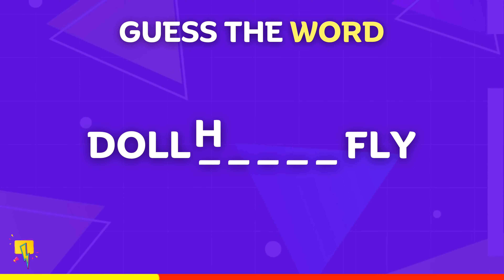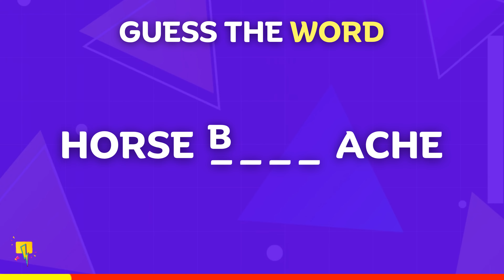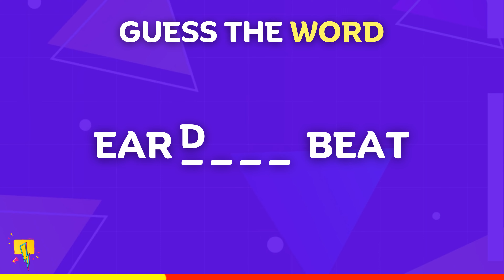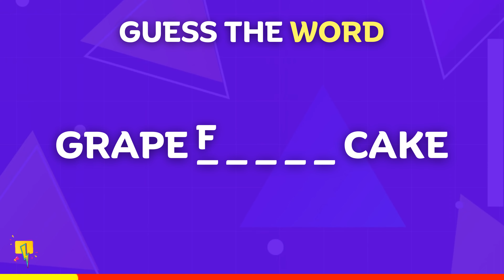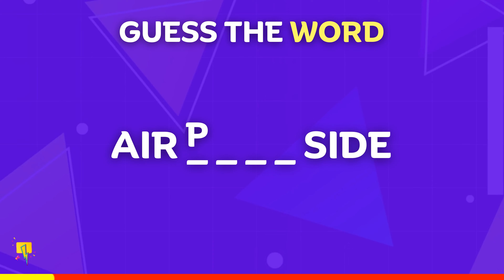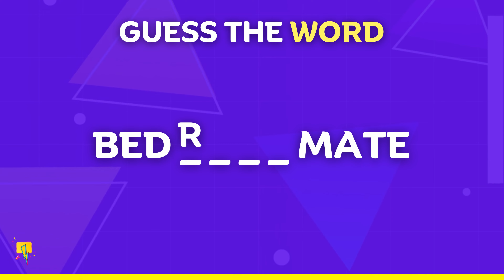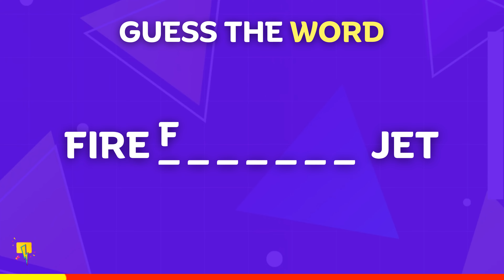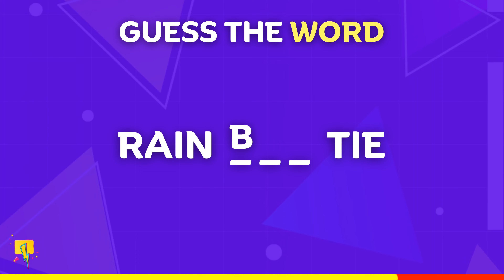Guess The Missing Word Challenge - Test Your Vocabulary Skills!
Welcome to our exciting new game, "Guess The Missing Word"! Get ready to put your vocabulary skills to the test as we present you with a series of clues and challenge you to fill in the missing word. This fun and interactive game is perfect for both individuals and groups, and is suitable for all ages.

In this video, we have prepared a collection of challenging word puzzles for you to solve. Each puzzle will consist of a sentence or phrase with a missing word, and it's up to you to guess what that missing word is. With a variety of difficulty levels, from easy to hard, there's something for everyone.

Not only is "Guess The Missing Word" a great way to enhance your word knowledge and improve your language skills, but it's also an entertaining and engaging activity that you can enjoy with friends and family. So gather your loved ones and get ready for some brain-teasing fun!

Test your vocabulary prowess and see how many missing words you can guess correctly. Let the guessing games begin!